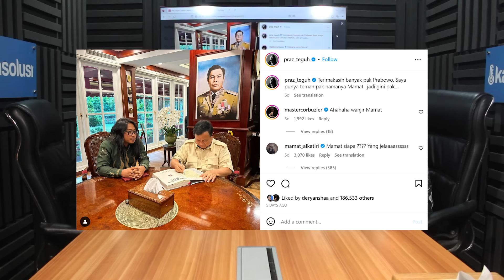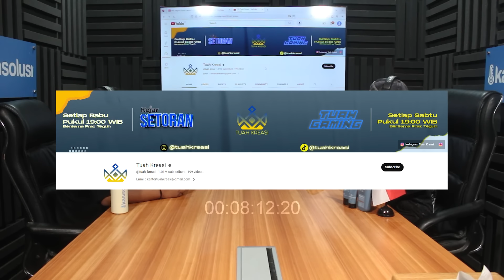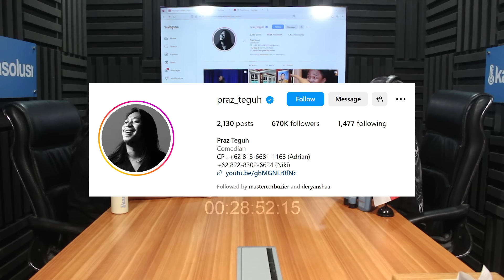PRAZ TEGUH: KONTEN GUE & KONTEN LO SEMUA BAKAL MATI, INI BIANG KEROKNYA‼️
🗣️ Praz Teguh

Beliau merupakan komika dan aktor Indonesia yang hadir untuk bongkar alasan kontenmu bakal mati!

Bagaimana ya detailnya?

Simak selengkapnya di Podcast Kasisolusi

GRATIS!

Kasisolusi